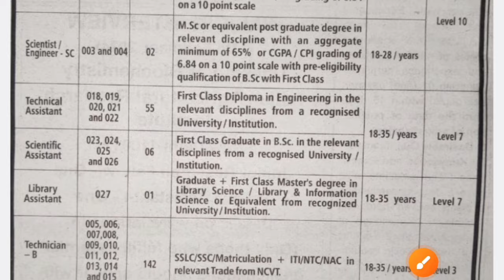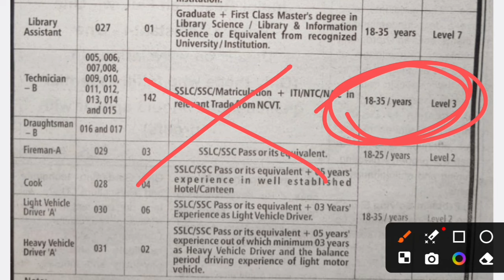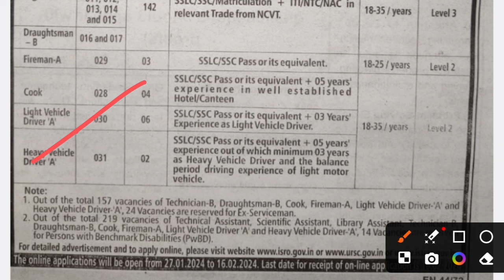ISRO से आ गई खुशखबरी,यह मौका मत जाने देना Technician-B भर्ती | ITI Government vacancy | ITI pass job